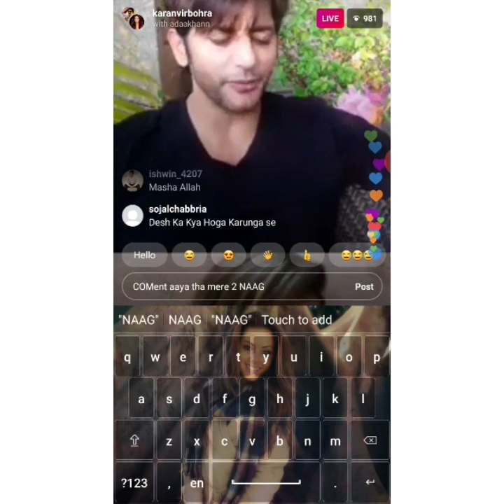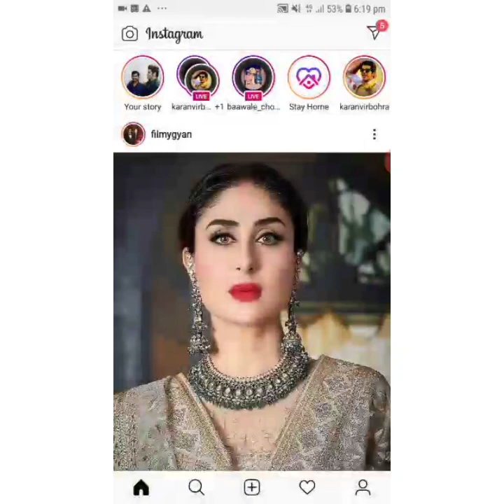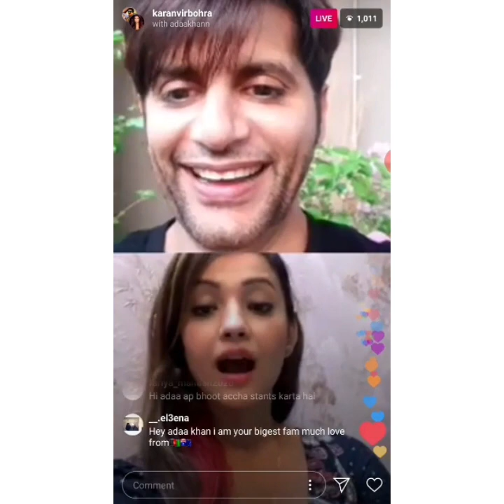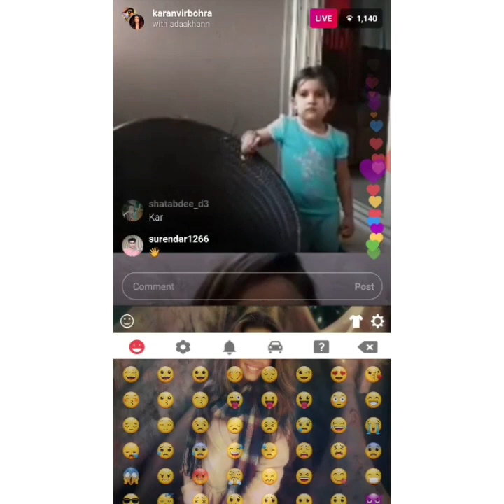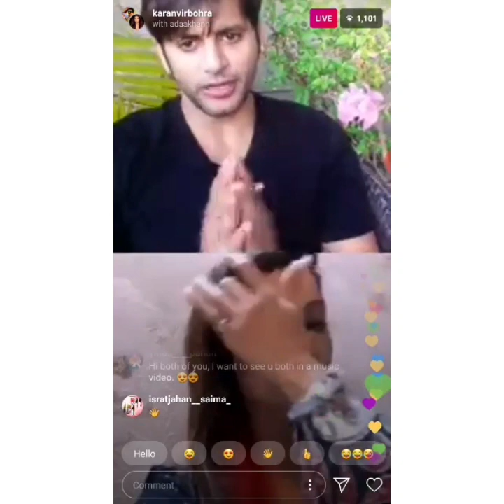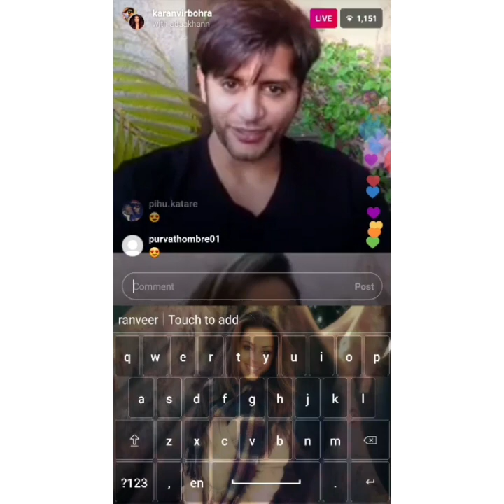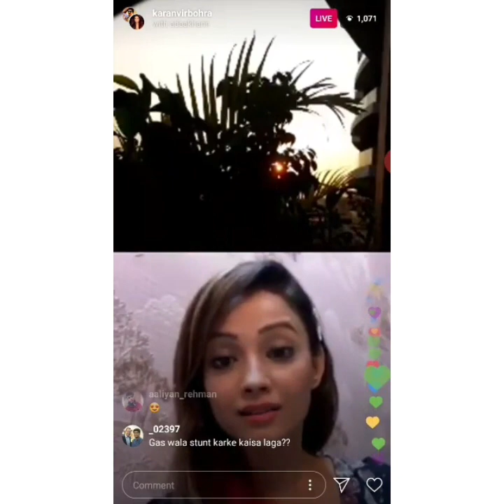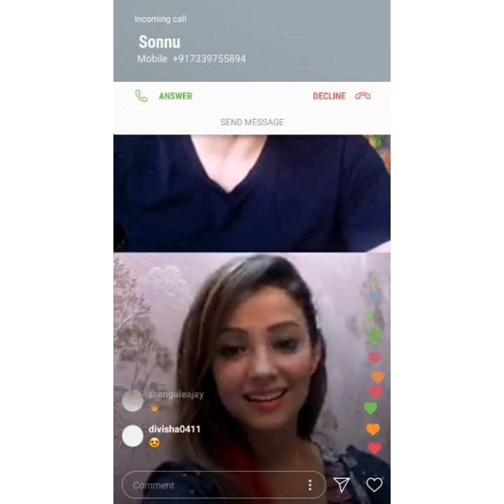21questionswithkv with Adaa Khan